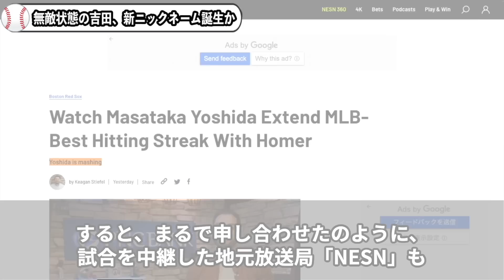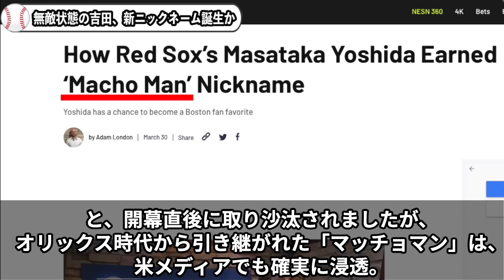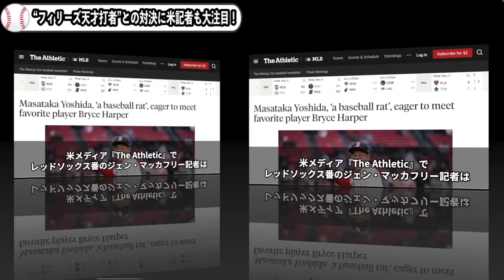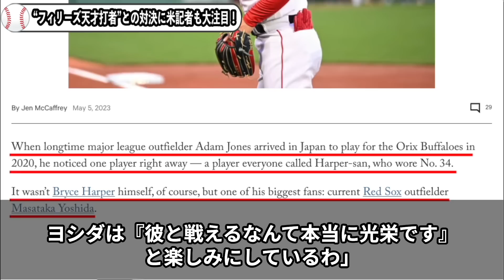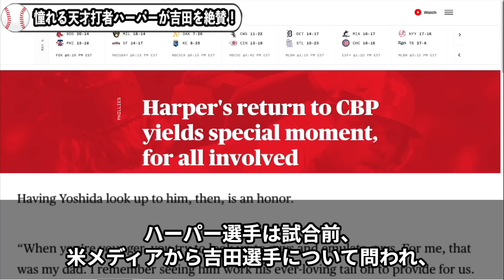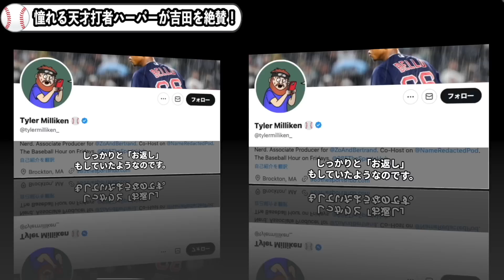【吉田正尚】憧れる天才打者ハーパーから賛辞!初共演前に語った”ある発言”が全米で話題に！「米国でここまで素晴らしい成功を…」【海外の反応/MLB】